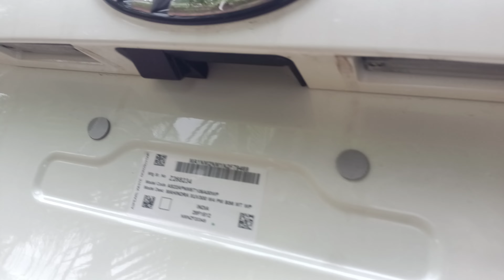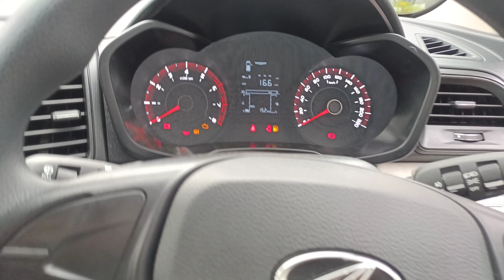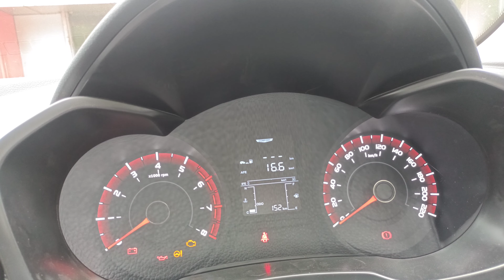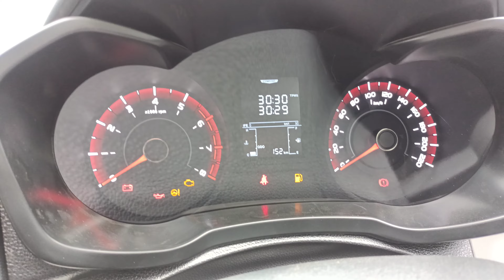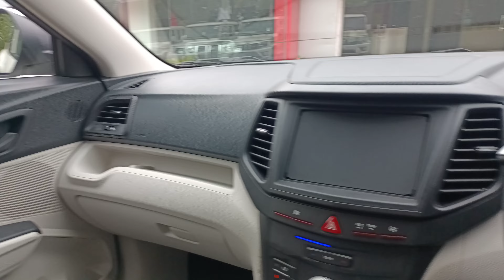Mahindra XUV 300 W4 diesel manual 2022| Base model of XUV 300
hello bhaiyo

aaj hum dekhne bale hai Mahindra XUV 300 ka w4 varient